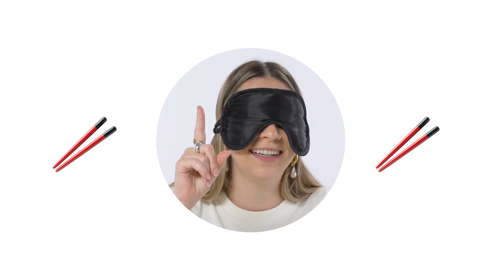LIZ AVALIA COMIDAS DE RUA DA LIBERDADE | Liz Pede Bis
O episódio de hoje está pra lá de delicioso! A Liz prova comidas de rua da Liberdade, um bairro predominantemente oriental aqui na cidade de São Paulo.